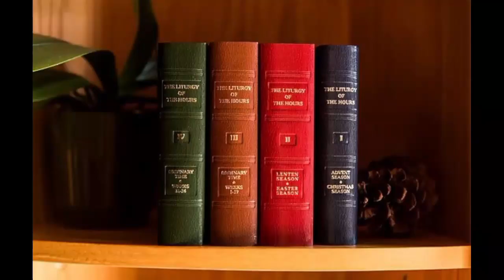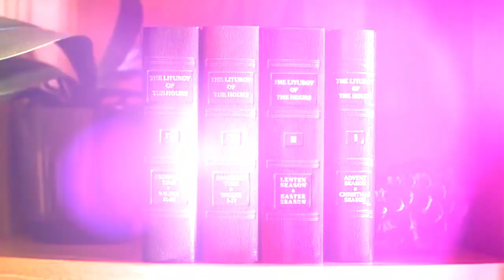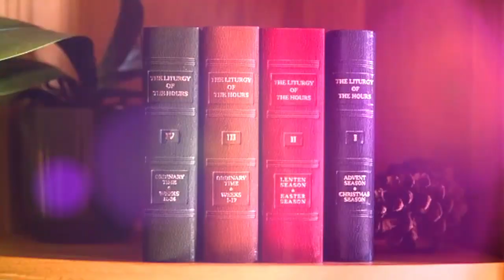Fri Dec 02, 2022, Morning Prayer (Lauds), Liturgy of the Hours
VOL1 of 4, LoH Week:1, Fri. 1st Week in Advent (Psalter-769 Seasons-186)+++